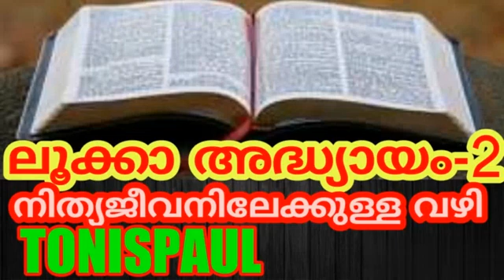ലൂക്കാ-2//അദ്ധ്യായം-2//MALAYALAM AUDIO BIBLE//നിത്യജീവനിലേക്കുള്ള വഴി//